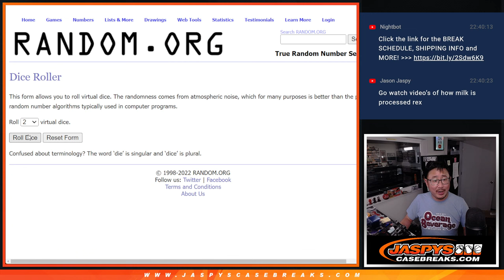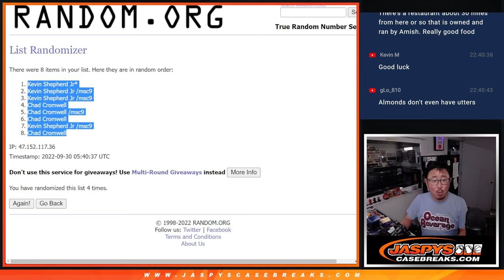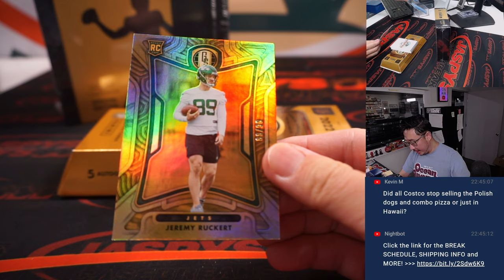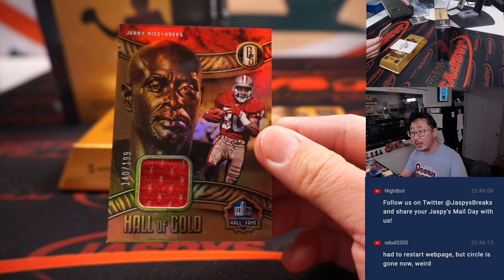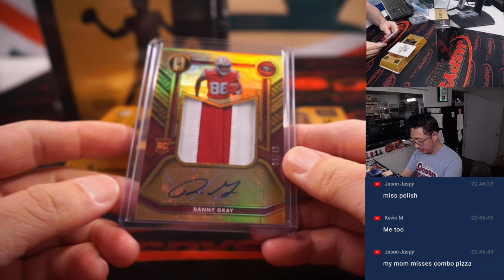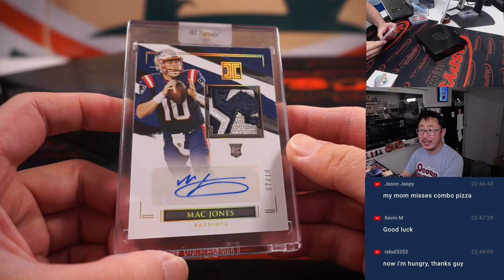Th, 09.29.22 ~ JASPY'S 2-BOX HIGH END FOOTBALL MIXER *RANDOM DIVISION* #2